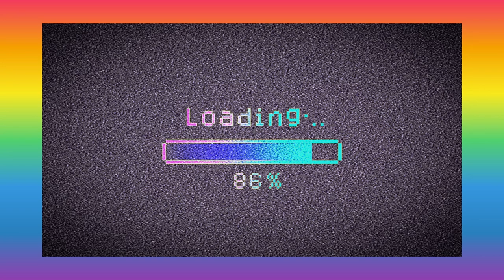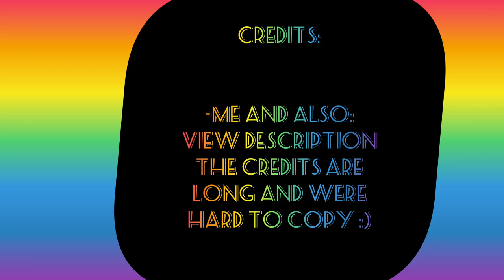My favorite Animal Crossing moments/small edits by me!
These are some of the credits to Animal Crossing: New Horizons, as of version 2.0,couldn’t fit all of them :(
Director
Aya Kyogoku
Art Director
Koji Takahashi
Sound Director
Kazumi Totaka
Programming Directors
Yoshitaka Takeshita
Hiromichi Miyake
Assistant Director
Kotaro Hiromatsu
Script Leader
Makoto Wada
Project Management
Tomokazu Abe
Junhiro Nishiyama
Planning Supervisor
Yusuke Amano
System PlanningIchiro Suzuki
Yoshihiko Ito
Ken Kato
Tadanori Sakata

Opening Movie

Katsunori Matsuura
Package Design

Keiko Inoue
Keisuke Okubo
Taiki Kato (2.0)
Artwork

Chiharu Sakiyama
Kazue Ohara (2.0)
Yuki Kozuma
Itteki Nakama (2.0)
Minoru Uenaka
Design Support

Hitoshi Kobayashi
Kosei Kitamura

Debug

Toshimune Hosoi
Akiko Ohashi
Shingo Adachi
Asuka Nishiura (2.0)
Hirokatsu Nishimura (2.0)
Isamu Kawase
Atsushi Takeda (2.0)
Mario Club Co., Ltd.
Pole To Win Co., Ltd.
NOA Localization Management

Reiko Ninomiya
Ann Lin
Dan Owsen (2.0)
Morgan Ritchie
Álex Zarza
Rich Amtower
Tim O'Leary
Scot Ritchey
Erika Webright (2.0)
NOA Localization

Sam AbouHarb
Winda Benedetti
Gabriela Bergollo-Drouyn
Yanett Cepeda Valor
Kris Copeland
Rhiona Dey
Katie Dunlop
Dan Fazio
Lara Gibran
Yunica Hara
Paloma Hernandez
Bill Hutchens
Noriko Kaji
Ryan Kelley
Addison Koski
Nina Legout
Yoriko Marusich
Tim McCaughan (2.0)
Kendra Nastalski
César Pérez
Carolina Quesada
Karen Ressler
Audrey Drake Rigg
Galia Rodríguez Hornedo
Elina Sánchez
Fannie Senécal (2.0)
Ludovic Tientcheu
Marcia Toledo
Taryn Ziegler
Ana Celeste Ascanio
Michael Benedetto
Billy Carroll
Owen Cooney
Andrea Cox (2.0)
Marjolaine Drouin
Raymond Elliget (2.0)
Peter Fries
Nicko Gonzalez
Rob Heiret
Sara Hoad
Cristina Lucía Jáuregui (2.0)
Kristopher Katz
Lars Knudson
Brandon Kraemer
Nich Maragos
Nicole Mazza
Karina Mora
Sol Plata Loera
Erin Peterson
Brian Reed
Veronica Reyes
Lorena Robinson
Elin Rummel (2.0)
Paul Scheible
Beth Studer
Kindra Timmerwilke
Thaddée Wiseur
NOA Product Testing

Kentaro Nishimura
Tomo Ishiyama (2.0)
Tomoko Mikami
Sebastian Galloway
Brette Levitan
Makiko Szolas (2.0)
Doug Lynn
Marko Wallenius
Michael Sahlin
Josh Yagi-Stanton
Paul Gardner (2.0)
Amy Kobashigawa (2.0)
Riley Scott
Elizabeth Arnold
Marco Andrade (2.0)
Sam Barrett-Farris
Emmanuel Bisson
Patrick Brady
Ryan Bristol
Heriberto Bueno-Olmeda Jr
Tristan Conley
Matthew Craig
Keli Dominciano Nakamura (2.0)
William Furdas (2.0)
Zachary Gerken
Melissa Hancock (2.0)
Crystal Holland (2.0)
Matt Hunziker
Jacob Jorgensen (2.0)
Scott Kim
Amanda Lopes
William Mashburn
Gary Meads (2.0)
Joshua Mora (2.0)
Carter Morfitt (2.0)
Jorge Muñoz (2.0)
Amir Neeley (2.0)
Christopher Ogawa
Isaias Peña (2.0)
Jordan Price (2.0)
Pascal Ramirez
Shawn Robinson (2.0)
Phillip Rosaaen
Megan Smart (2.0)
Craig So
Jacob Tapia
Roxy Valdez (2.0)
Christopher Yepes Barrón
Elisha Yuhl
Kirk Buchanan
Sean Egan
Andy Kolden
Andrew Gawlowski (2.0)
Miyuki Matsunaga
Madison Levitan
Andrew Von Arx (2.0)
Evan Wright (2.0)
James Dillon
Jake Lokholm
Cameron Cox
Caleb Pauley (2.0)
Andrew Wang
Victoria Arvisais
Amanda Barrera (2.0)
Taylor Bishop (2.0)
Daniel Bracy (2.0)
Catelyn Brenner
Gatlin Brown
Brynne Caudill
Geoffrey Cox
Emilio Diaz (2.0)
Karyn Doran (2.0)
Mario García Sánchez (2.0)
Cameron Hamad
Kyle Hayden
Kathy Huguenard
Michael Ingle (2.0)
Jordan Koppa (2.0)
Young Kim
Michelle Luby
Nicholas Matz (2.0)
Joseph Meldrum
Arturo Moreno (2.0)
Mike Morgenroth (2.0)
Riley Murphy (2.0)
Gary Ng (2.0)
Jackson Palmer (2.0)
Gerard Porcello
Blake Radcliffe
Nicholas Robinson (2.0)
Samantha Romanelli
Richard Shen (2.0)
Christopher Smith
Bailey Sullivan (2.0)
William Travis (2.0)
Vincent Vanguilder (2.0)
Hazel Younts (2.0)
Product Testing Technicians
NOE Localisation Producers

Federico Maggi
Luke Allardyce
Theodoros Spenis
Daniel Campbell
NOE Translation

Michael Frisch
Patrick Joyce (2.0)
John Mullen
Anthony Fouillen
Florence d’Anterroches
Sabrina Bretant
Laurent Godinot
Jean-Paul Hausmann
Véronique Schneider
Sebastian Brück
Gunnar Friedrich
Katharina Glowotz
Michael Hussinger
Jessica Morandi
Georg Schmalhofer
Adriano Antonini
Chiara Botta
Giovanna Canta
Valeria Castellino (2.0)
Roby Liebetruth
Barbara Pisani
Alessandro Tardito (2.0)
Cristina Solà Picas

Special Thanks

Toshiharu Izuno
Shinji Okane
Daisuke Watanabe
Megumi Inoue
Pedro Avelar
Hideaki Tanabe
Takayuki Haga
Yusuke Nakano (2.0)
Yukiko Ishikawa
Yuichi Kurata
Tomonori Hiraishi
Tohru Yoshio
Yasuto Kakimoto
Soichi Nakajima
Masakaze Sato
Takahiro Watanabe
Taiyo Furukawa
Takahiro Nosho
Yasuyuki Ikeda
Nagomu Sasaki
Hiroshi Uchiyama
Shinji Yamada
Shota Shimada
Yujiro Mori
Isao Moro
Yumi Yoshimi
Nintendo SDK Development Team
Nintendo European Research & Development
SRD Co., Ltd.
MONOLITH SOFTWARE INC.
1-UP Studio Inc.
Black Beard Design Studio Inc.
THREE STAR FACTORY Co., Ltd.
D.A.G Inc.
Griot Groove inc.
TOSE CO., LTD.
IMAGICADIGITALSCAPE Co., Ltd.
Face Music

Producer

Hisashi Nogami
Associate Producer

Toshihiko Nakago
General Producers

Shinya Takahashi
Katsuya Eguchi
Executive Producer
Shuntaro Furukawa